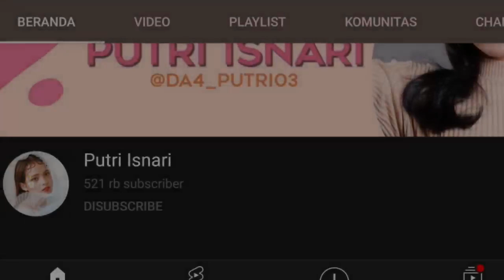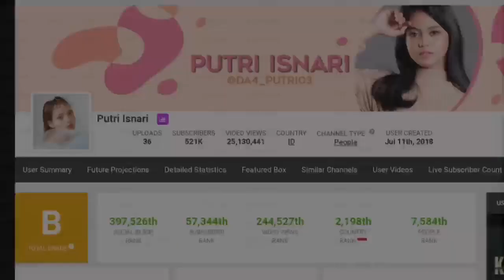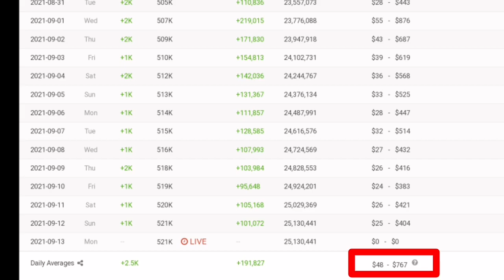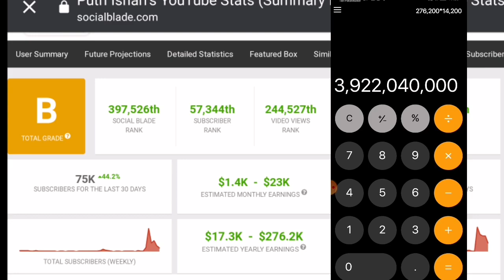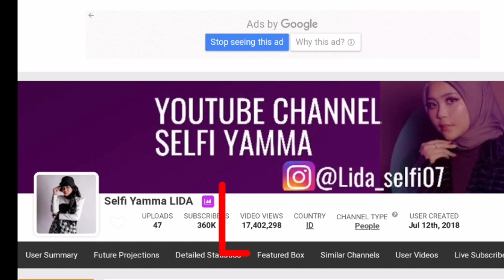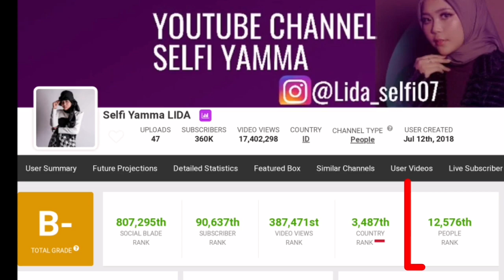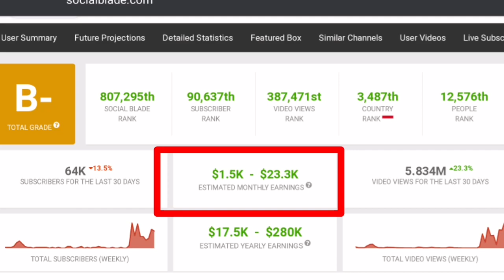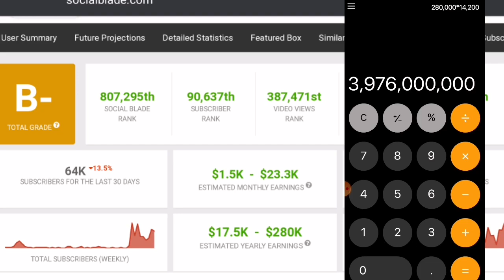Unggul Siapa antara Gaji Putri Isnari dan Selfi Yamma Lida l Selfi Lida n Putri DA